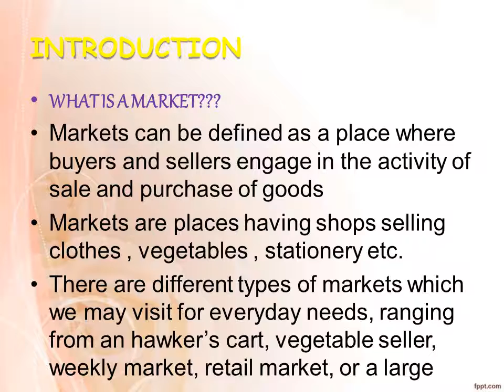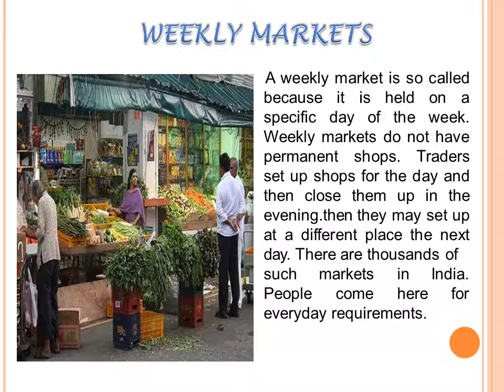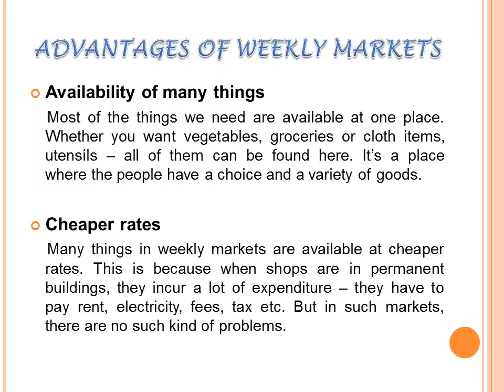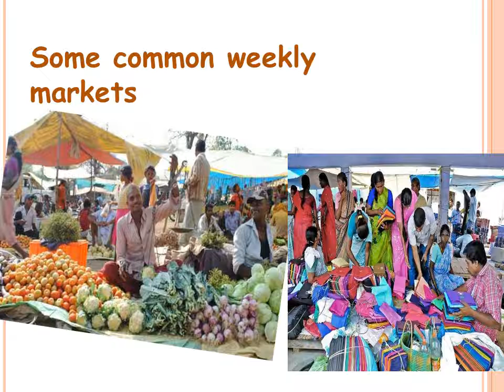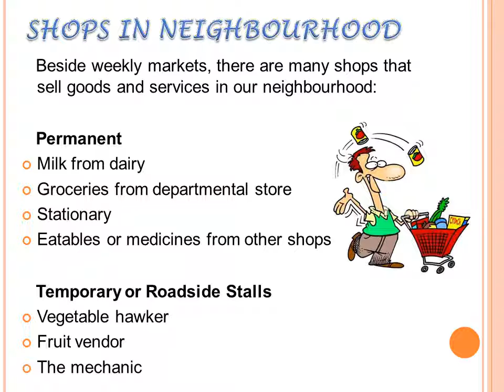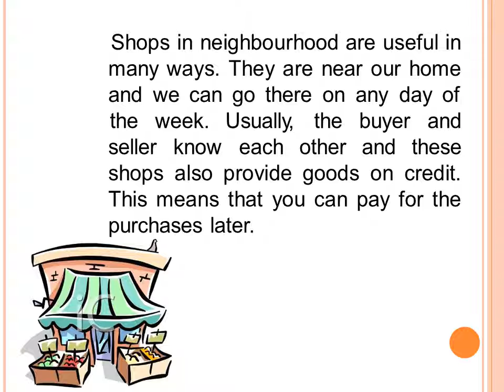MARKET AROUND US (PART-1)